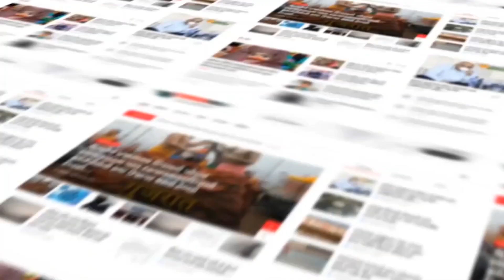RAJKOT : રાજકોટ TRP ગેમઝોન મામલે ફાયર ઓફિસર મનન ભટ્ટની સીએમને રજૂઆત